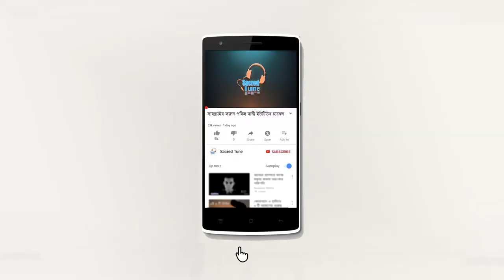পাতি নেতাদের উদ্দেশ্য করে যা বললেন গোলাম রাব্বানী ।। Golam Rabbani Bangla waz ।। sacred tune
স্থান- বিরল, দিনাজপুর
তারিখ:- ১৪/০৩/২০২১
আলোচনায়- গোলাম রাব্বানী যুক্তিবাদী ( গাইবান্দা )
Presented by : Sacred Tune পবিত্র বানী

 SACRED TUNE চ্যানেলে আপলোডকৃত সমস্ত ভিডিও SACRED TUNE এর নিজস্ব।  SACRED TUNE চ্যানেলের কোন ভিডিও সম্পূর্ণ বা আংশিক আপেলোড করা সম্পূর্ণ নিষিদ্ধ।